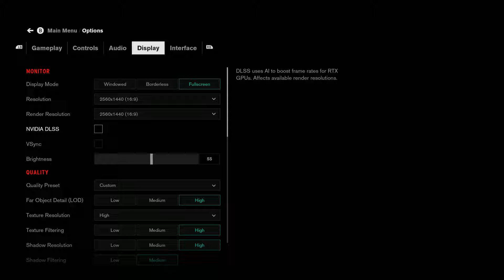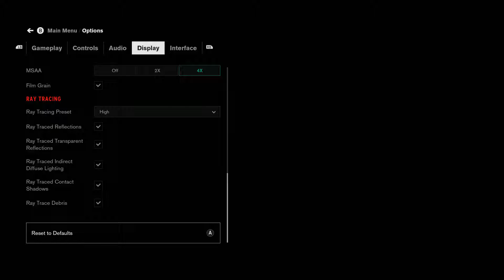Control Part 1 Max settings RTX on 1440p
Watch us on DLive

your entire order!